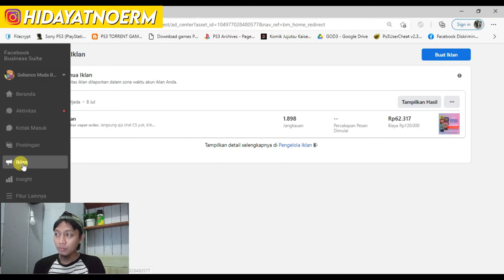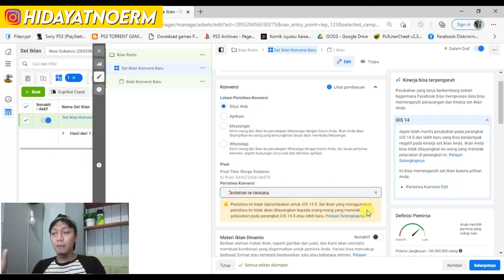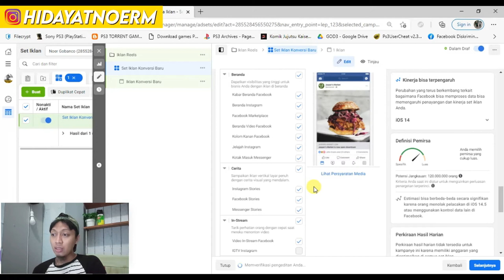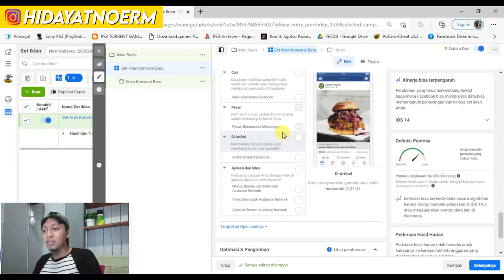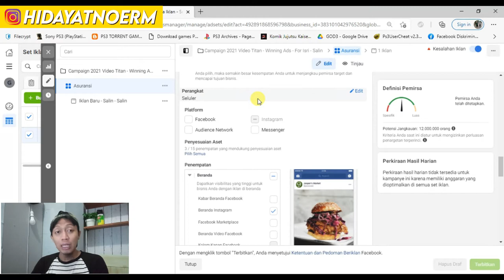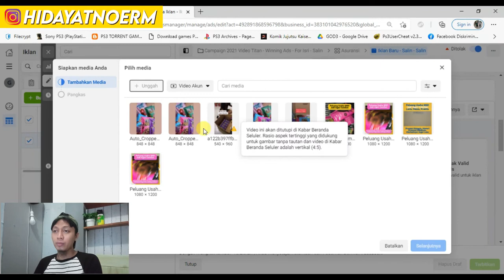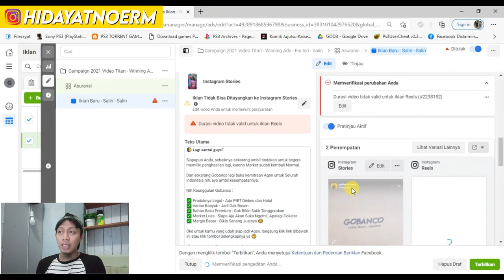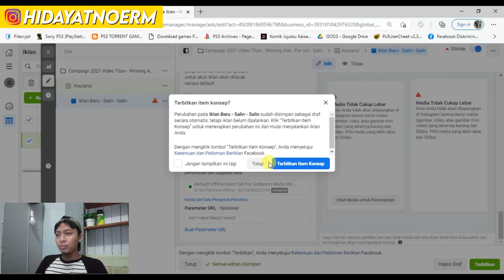Cara Beriklan di Reels Instagram 2021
Bisa di cobain deh nih buat kamu yg masih mandeg ngiklan..hiihihihihi

Terima Kasih.